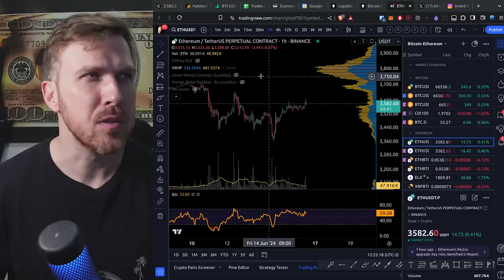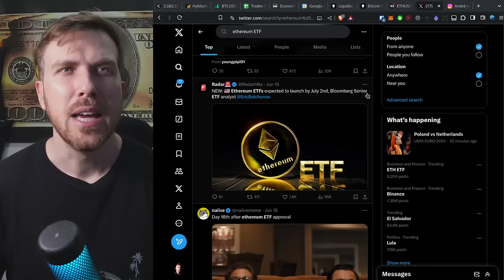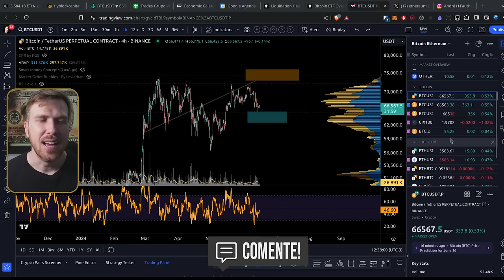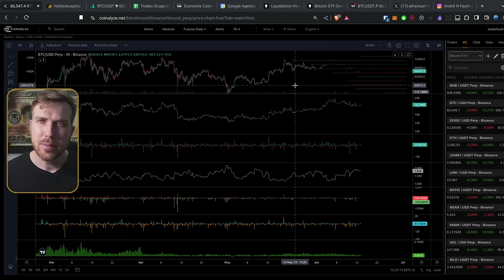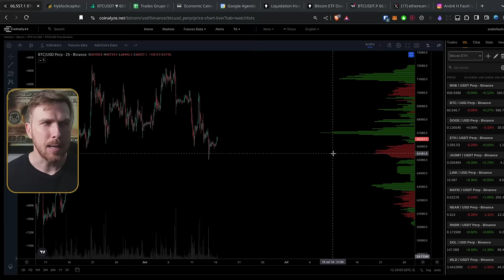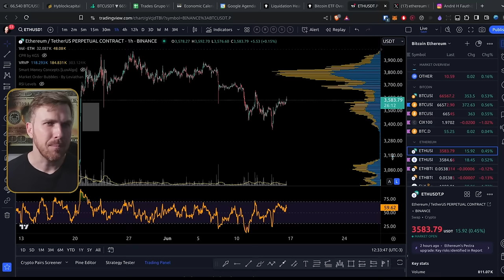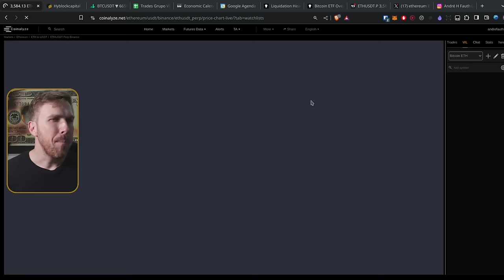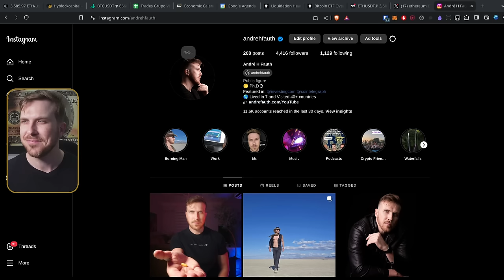Bitcoin e Ethereum em Zonas de COMPRA!